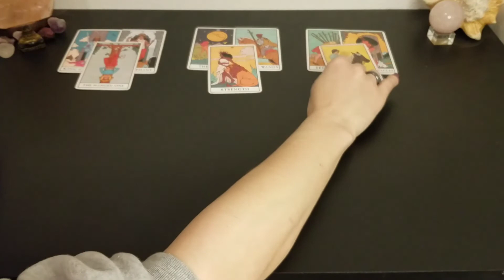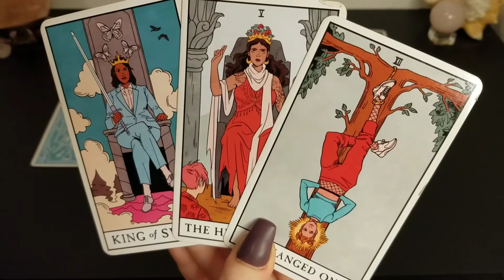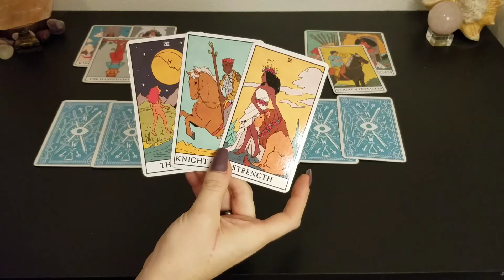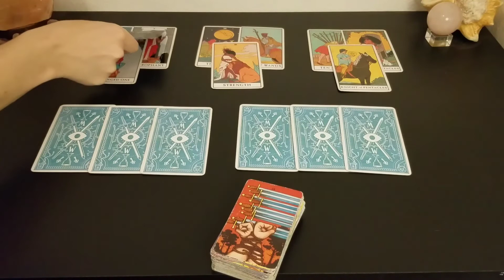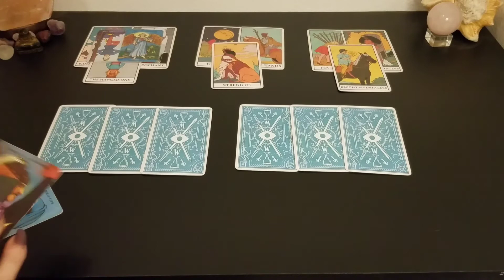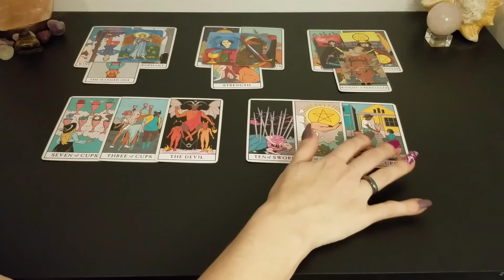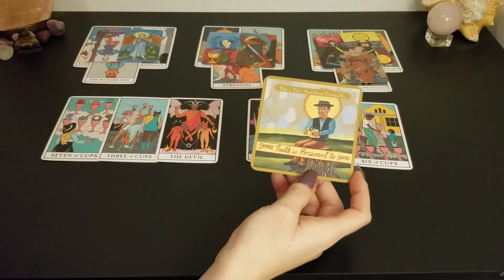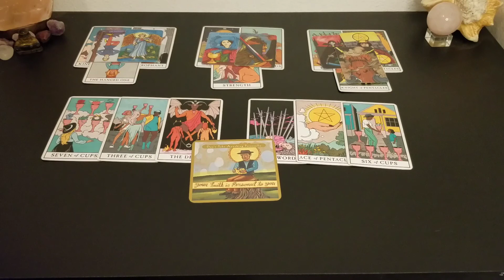♊️ Gemini | Feeling dooped and re evaluating your options | 10/24-10/30